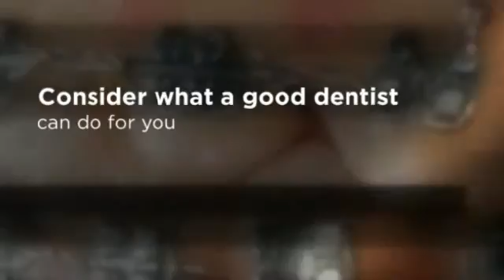Santa Ana Dentist - Perfect Smile Dental